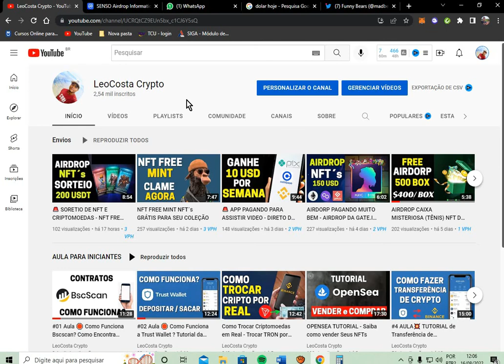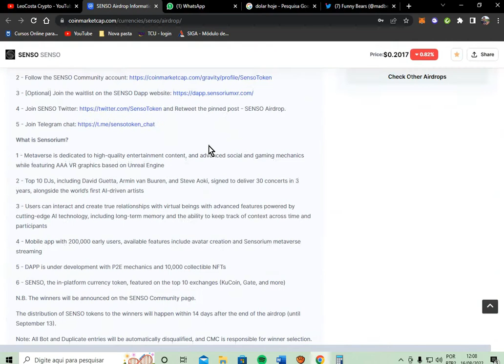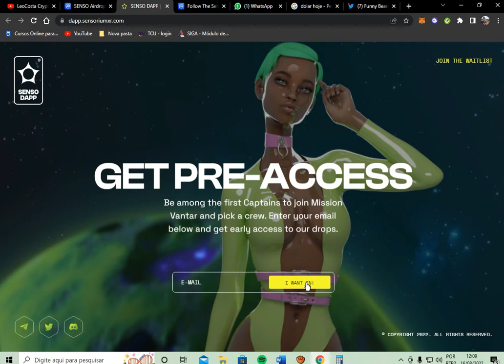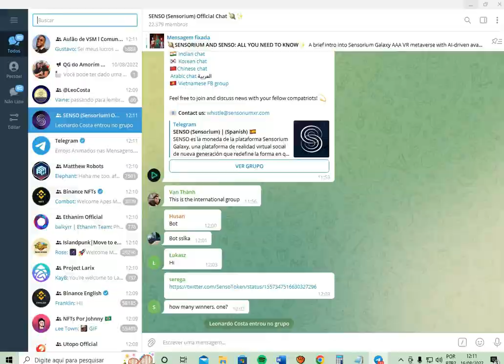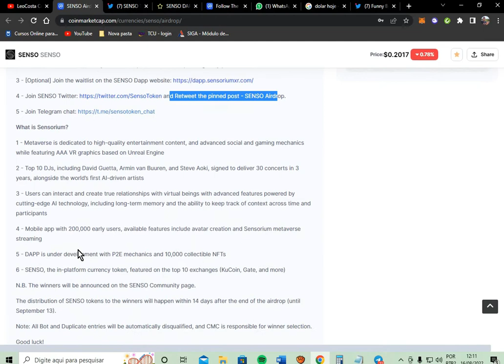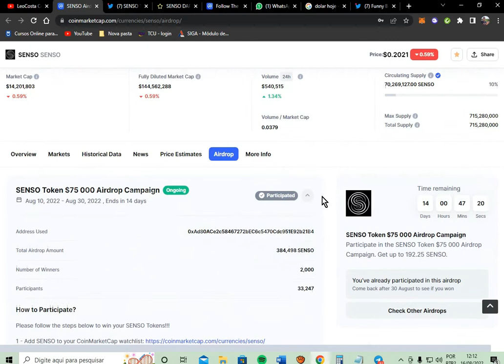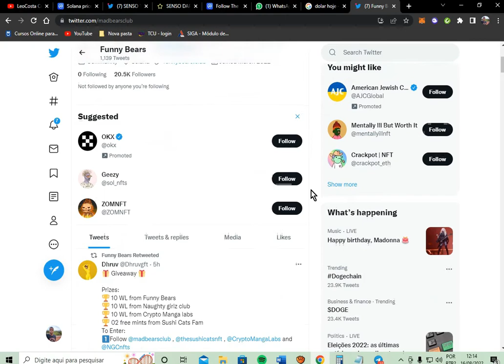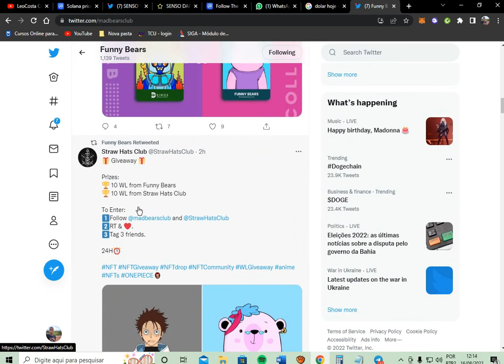Airdrop Oficial na CoinMarketCap [ SENSO ] PRÊMIO DE 37,5 USD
Doação Carteira Matc:
0xFA3B7EC03d8b085b5bC7B75da981955e4e2b2CE8

h3g8829ykf